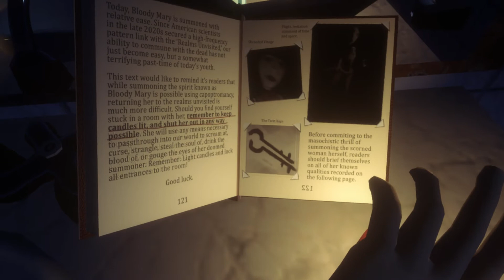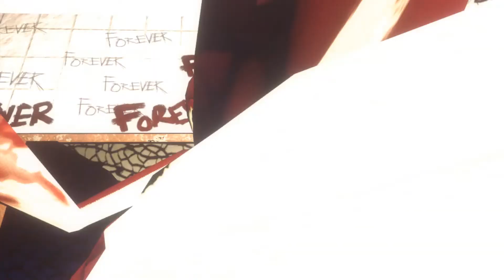Wanted A Snuggle Buddy | Pimp Plays Escape Bloody Mary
Today we summon bloody mary from her slumber in this vr horror game as i was in high need of a good snuggle buddy but. she only wanted to end it all so i was left with only one way out and that was to fight back